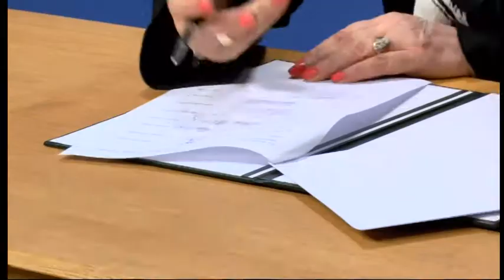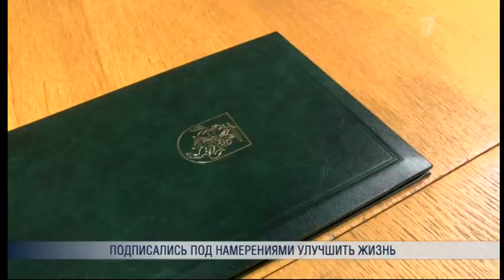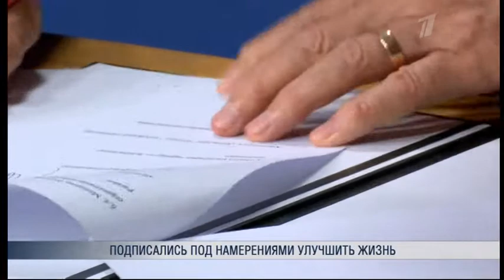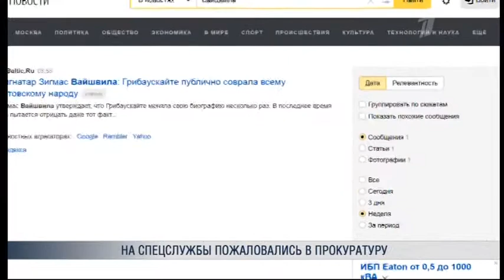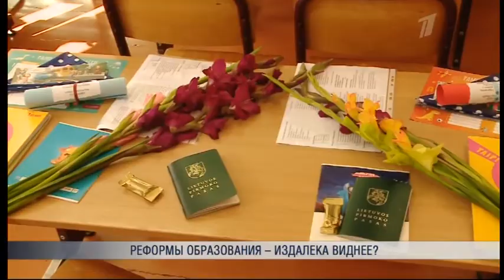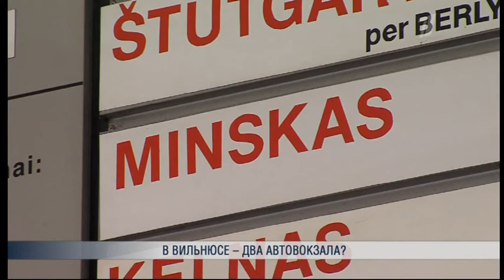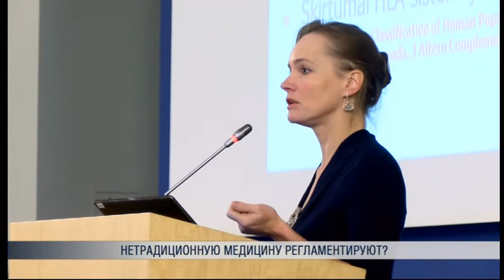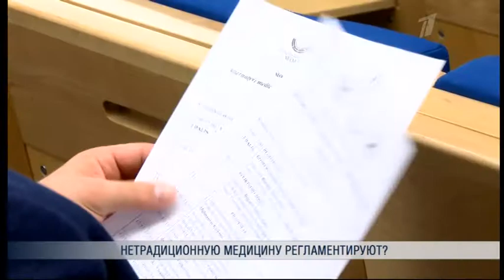ПБК: "Литовское время" 2017 10 16